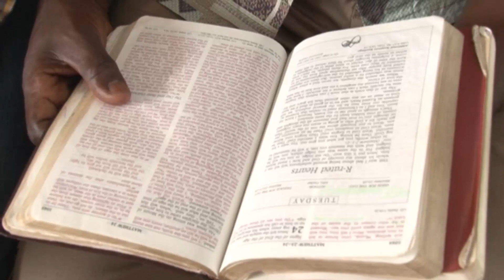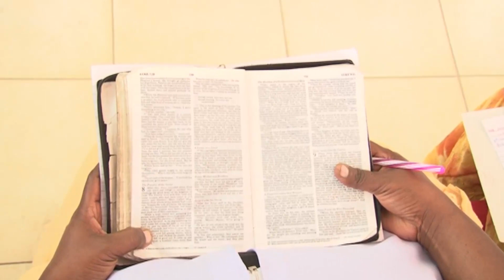TITLE MESSAGE: HOLDING ON TO YOUR FAITH BY REV DANIEL KANGETHE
We are located at Kayole, Nairobi. behind Equity Bank off Spine Road. You are all welcome to our services.